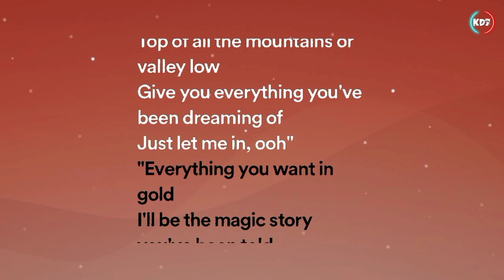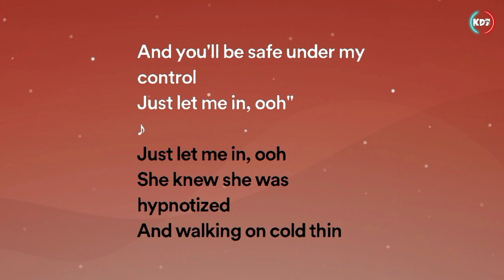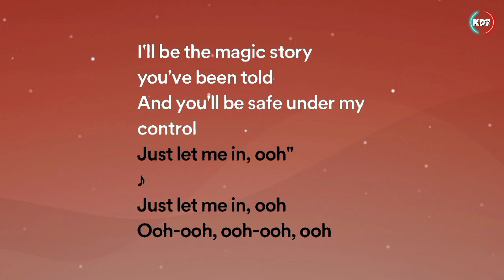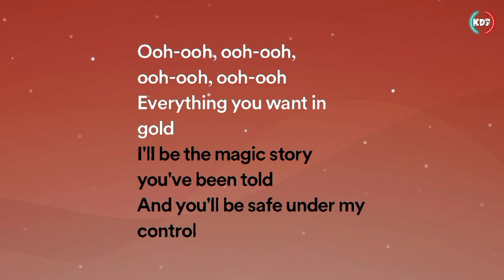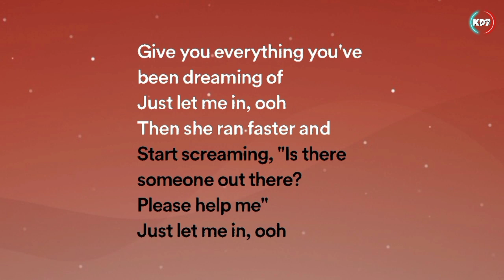Lily - Alan Walker (Lyrics Video)